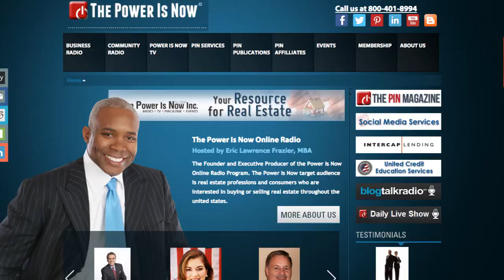Betty Saldana NAHREP Interview